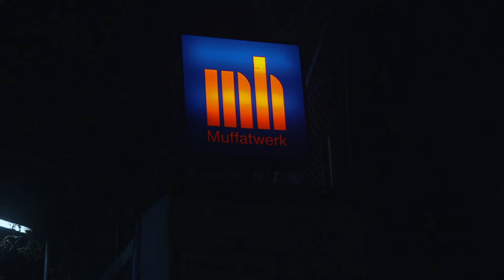Trailer - Hochsitz Konzerte - christmas streaming special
Hochsitz Konzerte - christmas streaming special
mit Her Tree, Johanna Mauk, Saguru, SweetLemon, Slovva, Konrad Wehrmeister & David Goldberg

Da in diesen Zeiten die Kultur selbst im kleinsten Kreis kaum mehr Platz hat, um wortwörtlich hautnah erlebt zu werden, gilt es, in neuen Ebenen zu denken. Mit Hochsitz_Konzerte präsentiert das Muffatwerk ein digitales Format, bei dem der Blick nicht nur augenscheinlich nach oben geht, sondern Dank einer zusätzlichen 360°-Aufnahme auch aus allen Richtungen erlebt werden kann. Für das christmas streaming special, das ab 23. Dezember 2020 hier empfangen werden kann, sind insgesamt sechs Acts zu Gast, um ihre Musik aus einer ganz anderen Perspektive zu präsentieren: in 3 Metern Höhe auf einem Hochsitz im Außenbereich des Muffatwerks zwischen Bäumen direkt am Auer Mühlbach. Der Hochsitz ist ein Ort der aufmerksamen Beobachtung sowie der Entschleunigung und sicher nicht bequem. Kurzum eine sehr passende Beobachtungsstation für die aktuelle gesellschaftliche Lage. In drei Editionen mit intimen, konzertanten Performances lassen wir so am Ende dieses sehr schwierigen Jahres, doch noch einmal die wohlig-warme Atmosphäre eines Live-Konzerts Einzug in die heimischen Wohnzimmer finden.